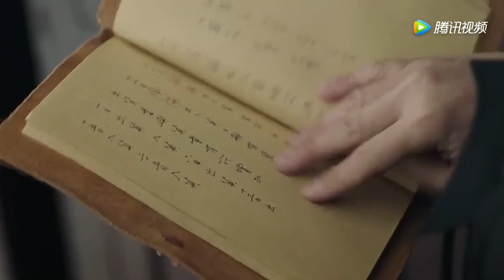【請賜我一雙翅膀】第24集 炎亞綸(龍天羽)CUT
☑️ 第二十四集正片請到 騰訊視頻 觀看